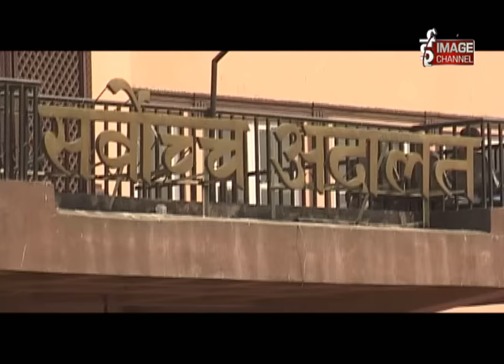Alagdhar- Ep . 889 - पाक्यो संबिधान - Bhadra 30